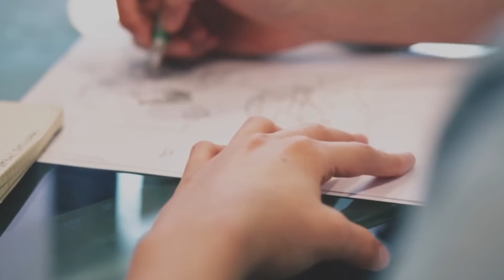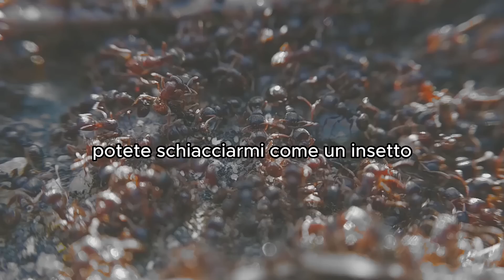Dopo questo discorso capirai tante cose! Discorso bellissimo di Paolo Crepet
paolocrepet È il figlio di Massimo Crepet, in passato pro-rettore dell'Università di Padova e professore di Clinica delle Malattie del Lavoro nello stesso Ateneo. Dalla relazione con Cristiana Melis, con cui si è poi sposato, ha avuto una figlia che porta il nome di sua nonna, Maddalena.

Laureato in Medicina e Chirurgia presso l'Università di Padova nel 1976 e poi in Sociologia presso l'Università di Urbino nel 1980, nel 1985 ottiene la specializzazione in Psichiatria presso la Clinica Psichiatrica dell'Università di Padova. Ha conosciuto, da giovane, Franco Basaglia, avvicinandosi alle sue posizioni antipsichiatriche.

Dopo aver lavorato all'ospedale psichiatrico di Arezzo, lascia l’Italia per trasferirsi in India, a Chandigarh, per tre anni, e poi spostarsi in Danimarca, nel Regno Unito, in Germania, in Svizzera e nella Repubblica Ceca[4]. In seguito, insegna a Toronto, a Rio de Janeiro e presso il Centro di Studi Europei di Harvard; decide poi di tornare in Italia per seguire Basaglia a Roma.

Spesso ospite in televisione, è divulgatore e opinionista in moltissime trasmissioni.

Nel 2013 è stato presidente della Giuria dei Letterati del Premio Campiello.

Come scrittore vince nel 2015 il Premio letterario La Tore Isola d'Elba alla carriera.

📚Acquista i libri di Paolo Crepet
📗Il coraggio
📗La gioia di educare
📕Le dimensioni del vuoto
📕La fragilità del bene
📗Oltre la tempesta
📕Educare oggi
📗Baciami senza rete
📕Psicologia per le scuole superiori
📗Perchè finisce un amore

Paolo Crepet è uno psichiatra e scrittore italiano. È noto per i suoi libri di divulgazione scientifica su temi di psicologia e psichiatria. Ha scritto diversi libri di successo.

🙏Ho voluto creare questo canale per condividere discorsi motivazionali del grande Paolo Crepet ,dispersi nel web in un unico contenitore ,per crescere mentalmente e culturalmente .
Non monetizziamo dai video che pubblichiamo .
© I crediti dei diritti vanno a tutti i proprietari di copyright . Non siamo responsabili delle pubblicità.
I video vengono condivisi solo a titolo divulgativo d’informazione .
📩 Per problemi di copyright, reclami e/o crediti, contattami gentilmente USANDO UN SEMPLICE COMMENTO .

📌 Non dimenticare di mettere mi piace e iscriverti. Premi la campanella delle notifiche per non perderti nessuno dei miei prossimi video